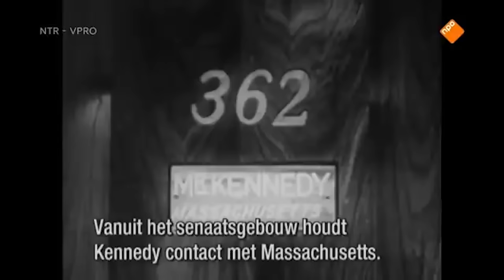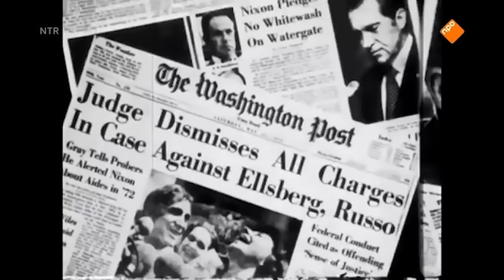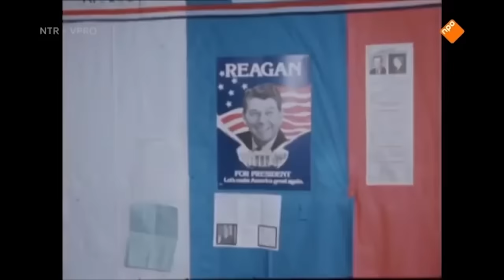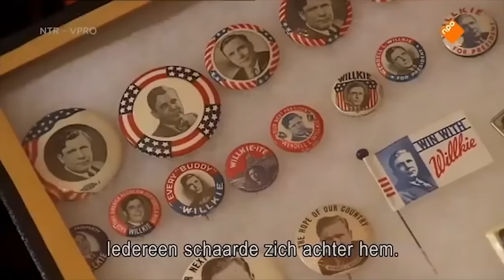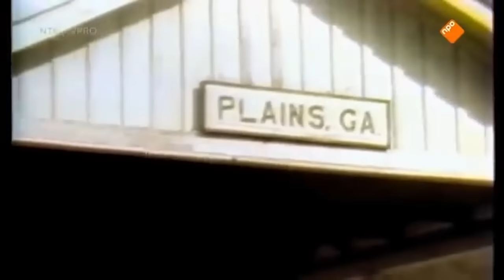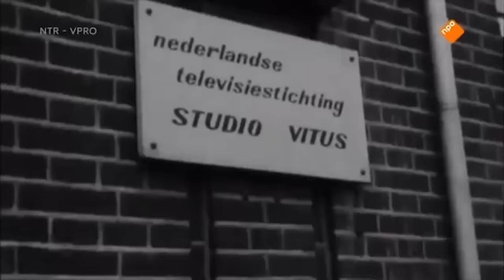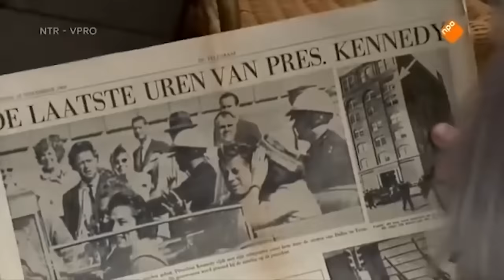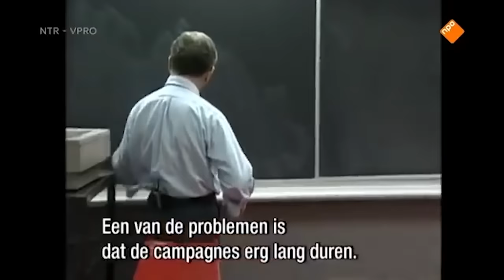Amerikaanse presidenten: Van Kennedy tot Biden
Historicus Maarten van Rossem bespreekt tien spraakmakende Amerikaanse presidenten.
Dit programma is uitgezonden in aanloop naar de presidentsverkiezingen in 2020.

▬ LUISTERBOEKEN  ▬▬▬▬▬▬▬▬▬▬

▬ SHOWNOTES  ▬▬▬▬▬▬▬▬▬▬

▬ MEER MAARTEN  ▬▬▬▬▬▬▬▬▬▬

▬ LUISTERBOEKEN  ▬▬▬▬▬▬▬▬▬▬

▬ SOCIALS  ▬▬▬▬▬▬▬▬▬▬